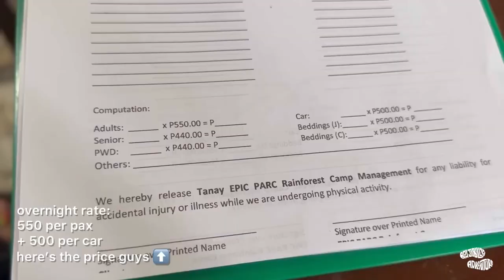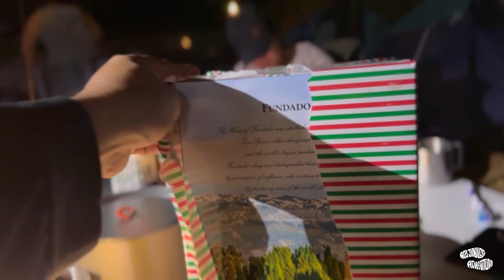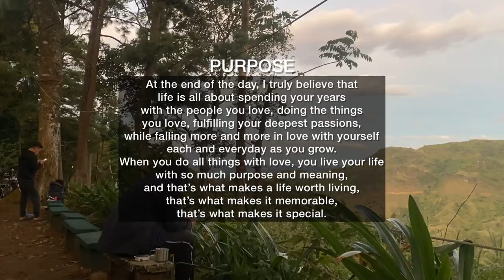PAHINGA VLOG 11 - CAR CAMPING AT EPIC PARC, TANAY RIZAL | BARKADA TRIP | TOYOTA VIOS - SEDAN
PAHINGA VLOG 11 - CAR CAMPING AT EPIC PARC, TANAY RIZAL | BARKADA TRIP

Musician: Philip E Morris

Musician: Not The King